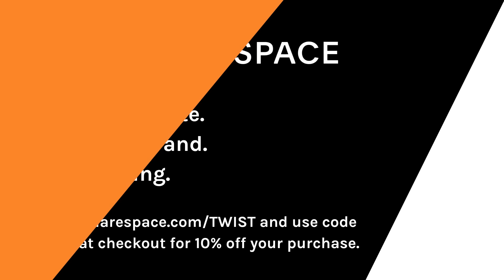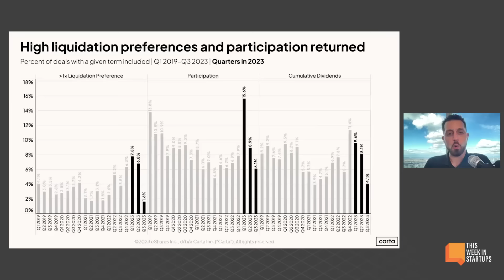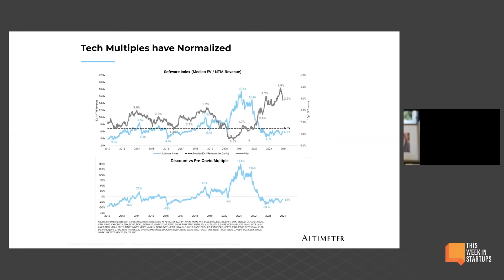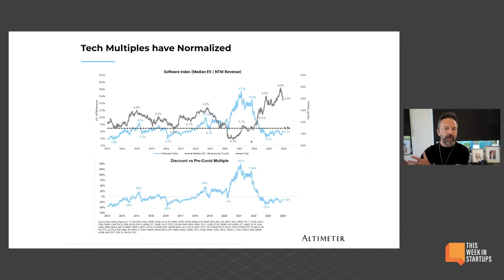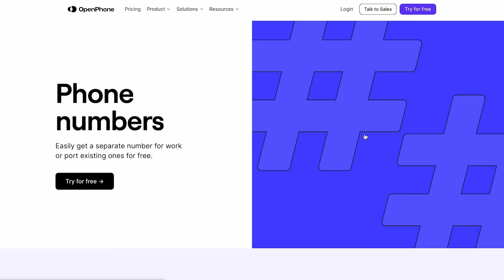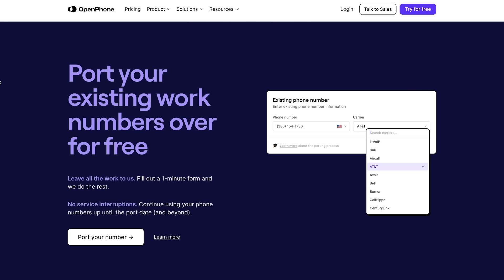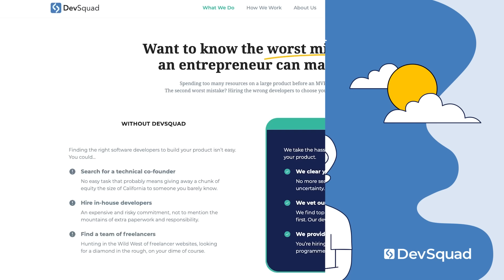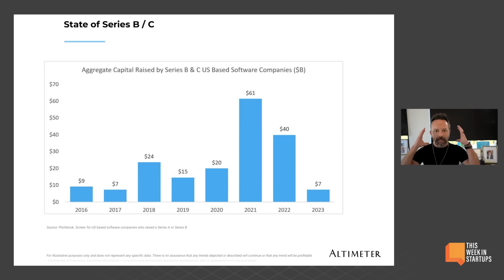Bill Gurley, Brad Gerstner, & Jason Calacanis on the state of tech markets, hosted by David Weisburd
(0:00) David Weisburd hosts Bill Gurley, Brad Gerstner, & Jason Calacanis to discuss the state of tech markets
(1:29) Startup shutdowns in 2023 vs dotcom crash
(3:52) Perspective on current market from Bill Gurley
(7:52) Brad's outlook on startup shutdowns continuing in 2024
(11:48) OpenPhone - Get 20% off your first six months at
(13:16) Different investor perspectives based on investment stage
(16:47) Altimeter's recent investing activity
(25:32) DevSquad - Get an entire product team for the cost of one US developer plus 10% off at
(26:30) Reflecting on past IPOs and paths to building businesses for growth
(36:40) Squarespace - Use offer code TWIST to save 10% off your first purchase of a website or domain at
(38:07) State of Series B/C deals in 2023 vs 2021 peak
(42:42) Why now is a great time to start a company
(47:17) Jason's theories for success in venture
(49:42) Abundance of technical talent in Silicon Valley and impact of AI on company size and competition
(54:50) AI investments in 2024
(1:01:11) Language models raising large rounds quickly and the potential for LLMs to hit a ceiling soon
(1:05:18) The best case for Meta being a leader in AI and Apple's position
(1:08:55) Importance of voice recognition for AI interfaces, challenges of enabling transactions via AI, and consumers choosing services via AI
(1:20:32) Picks for best and worst performing tech giants in 2024

Thanks to our partners:
(11:48) OpenPhone - Get 20% off your first six months at
(25:32) DevSquad - Get an entire product team for the cost of one US developer plus 10% off at
(36:40) Squarespace - Use offer code TWIST to save 10% off your first purchase of a website or domain at